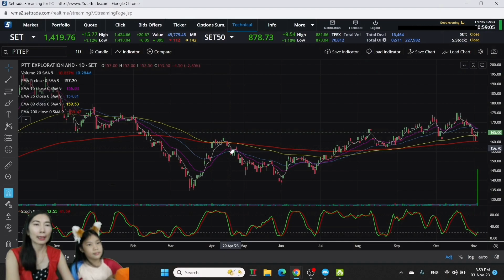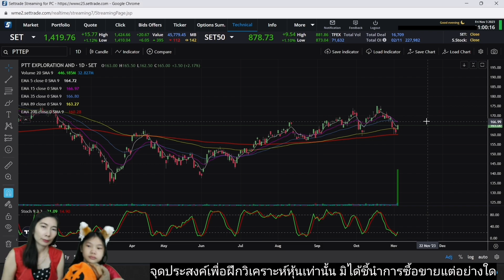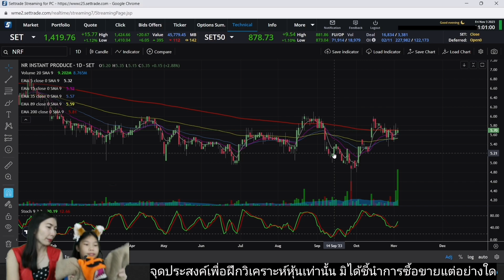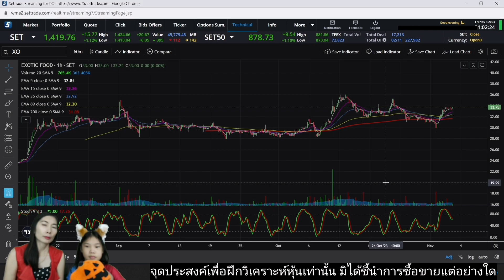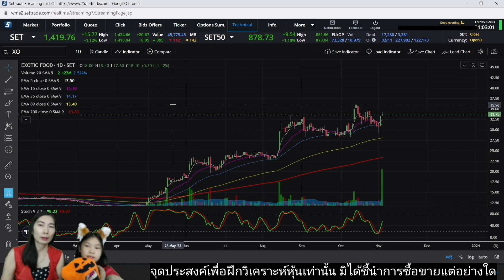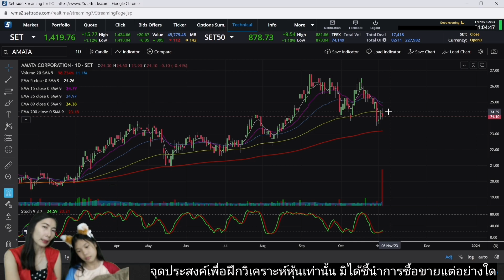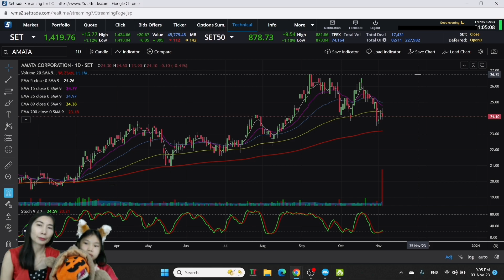PTTEP​ NRF​ XO​ AMATA | บันทึก​การเทรด​ EP.42 | 10y​ 2m | Lin​ Xili​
คลิปนี้​ เป็นการทำการบ้าน​  PTTEP​ NRF​ XO​ AMATA​ และมีหุ้นเด่นท้าย​คลิป​ให้ไปทำการบ้าน​กันต่อด้วยนะ
         ช่วยเป็นกำลังใจ​  กดไลค์​ กดแชร์​ กดติดตาม​  ซี​ร์ลี่​ด้วยนะคะ​ ขอบคุณ​มาก​คะ​💗💗